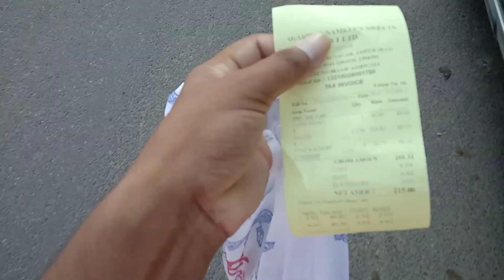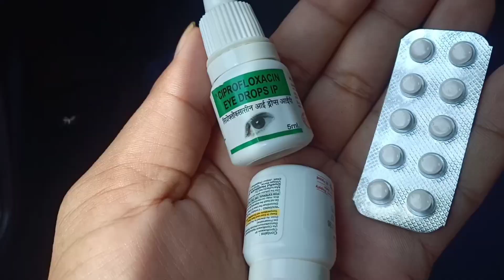हमारे परिवार में आ गया👀 eyeflu😭😭